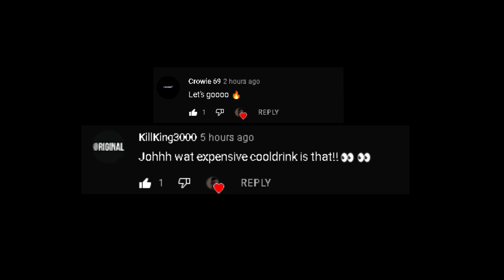DAY VLOG PART 2 | CAR VLOG w/ Chrizjanne | NAMIBIAN YOUTUBER